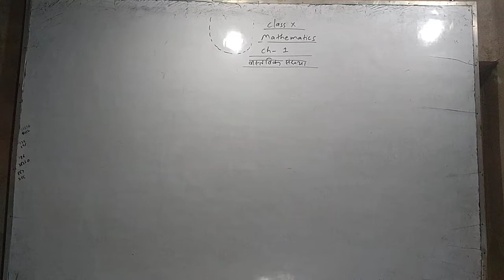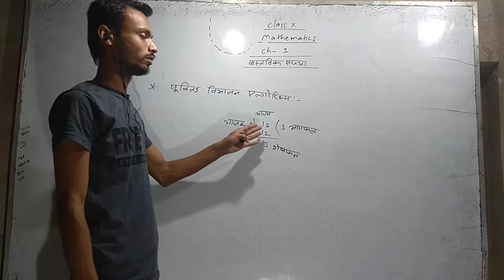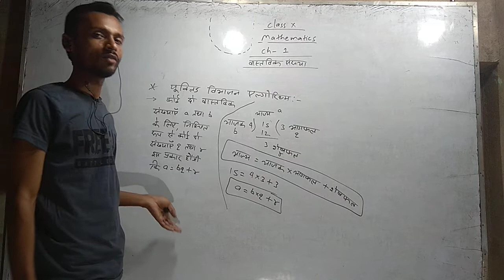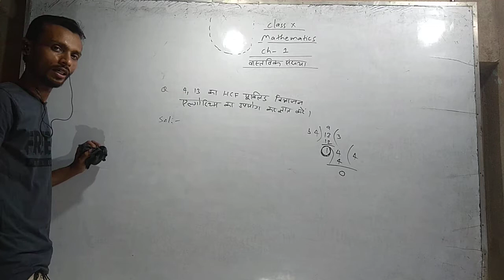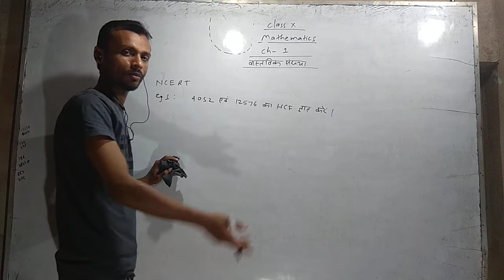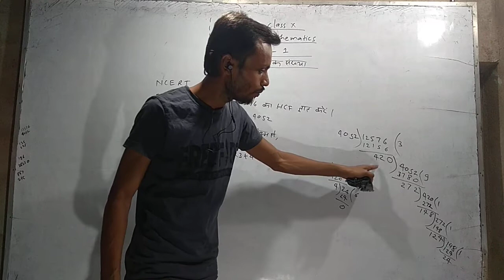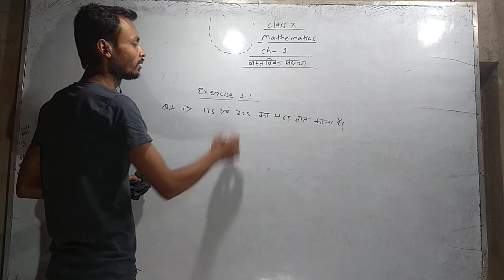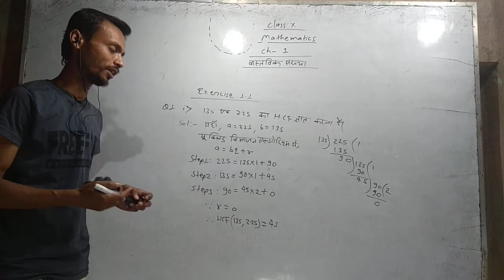class 10 maths chapter 1 ncert Euclid division algorithm hcf